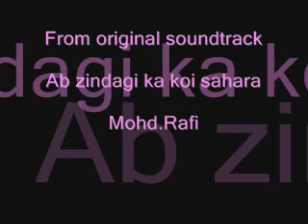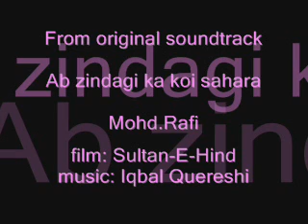SULTAN-E-HIND Ab zindagi ka koi sahara Mohd.Rafi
Enjoy friends!!